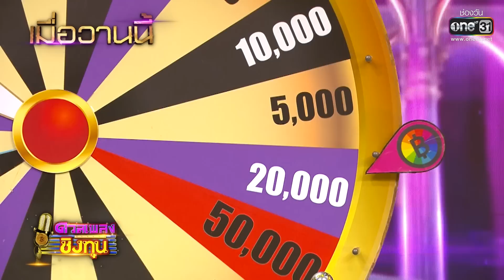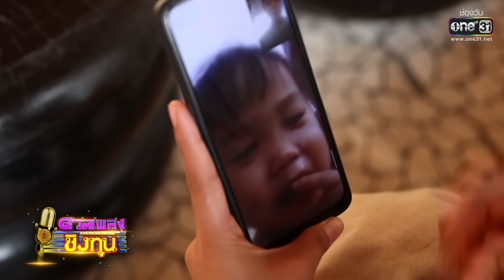ดวลเพลงชิงทุน | EP.1161 (FULL EP) | 28 ม.ค. 66 | one31